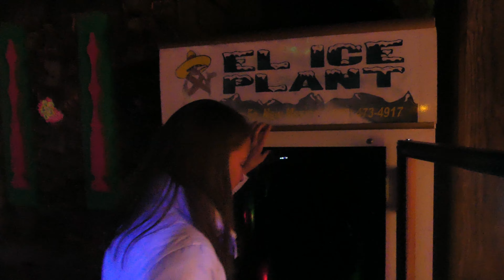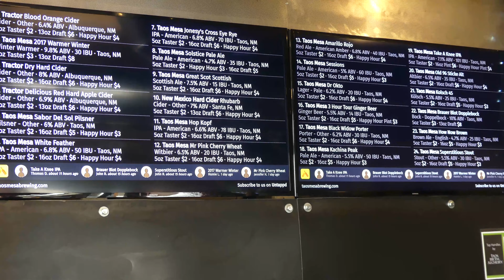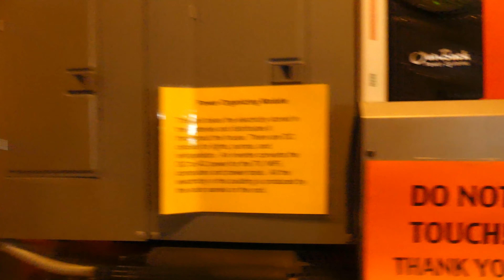Dad Is Phat in Taos, New Mexico Part 2 (Meow Wolf,Pajarito,Taos,Earthship)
Saddle up Phatties! We start this Phatisode at Meow Wolf art installation in Santa Fe. It's weird, scary, and fun. Then the boys learn how to ski at Pajarito mountain. We arrive in Taos into a blizzard and visit the Earthship Biotecture houses and the Rio Grande Gorge bridge. The boys also do some sledding at Angel Fire and finally some snowshoeing in the Carson National Forest.